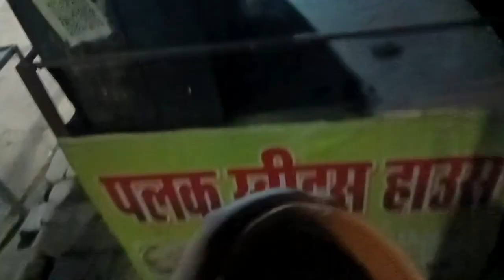How to shoot our First Mini Vlog🥺🥺||No Voice🤫